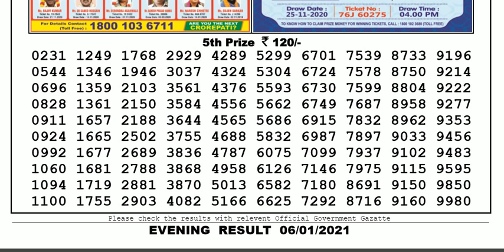Lottery Sambad Lottery Live 08.00pm 06.01.20 Nagaland State Lottery Result